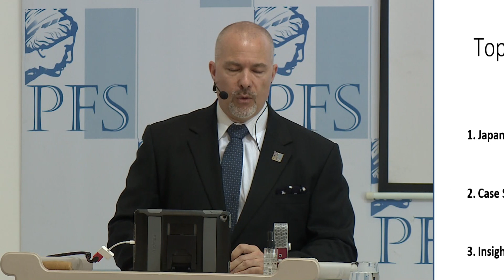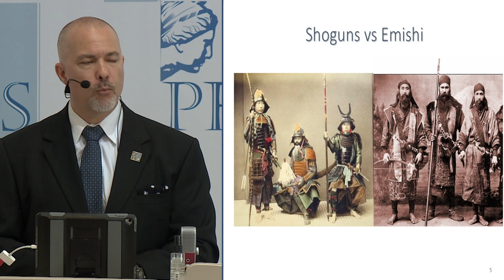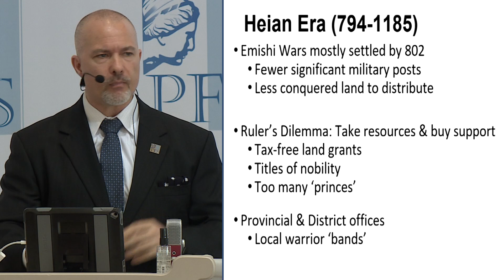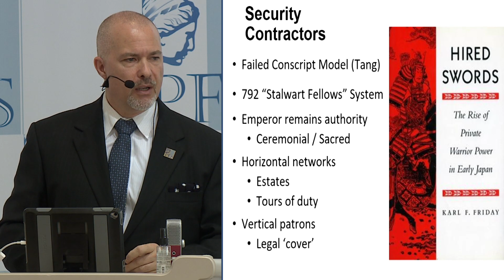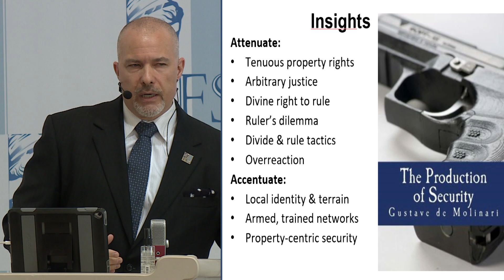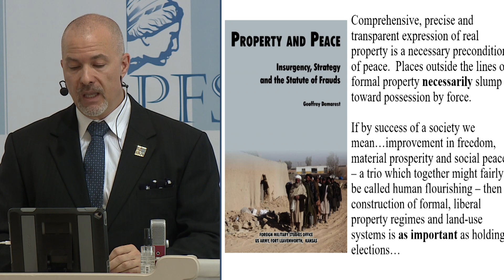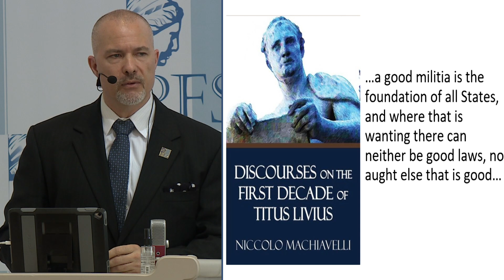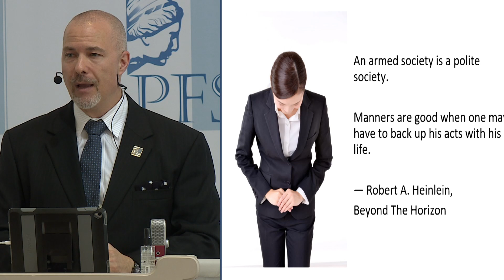PFP220 | Tim Haffner - Japan's First Samurai: Rebellion Against Monopoly Justice (PFS 2021)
This talk is from the 2021 Annual Meeting of the Property and Freedom Society.

Tim Haffner (United States/Japan), Japan’s First Samurai: Rebellion Against Monopoly Justice.

From the Fifteenth Annual (2021) Meeting of the Property and Freedom Society,  held from Thursday, Sept. 16, 2021 to Tuesday, Sept. 21, 2021, in Bodrum, Turkey, at the Hotel Karia Princess.